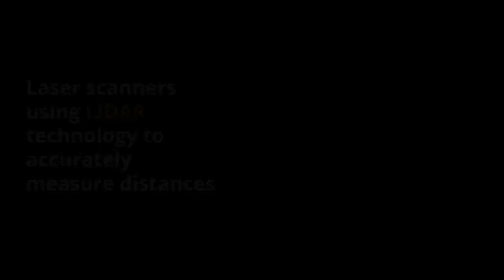Design Portfolio: - "SCAN360D" Laser Scanner & 360 Camera | Asia Pacific University (APU) Malaysia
Featuring a project completed by Alan Choi Jeng Lam, our student of the BA (Hons) Product Design programme.

SCAN360D is a portable handheld laser scanner to facilitate more accurate measurements of interior spaces with the use of 360 camera technology.